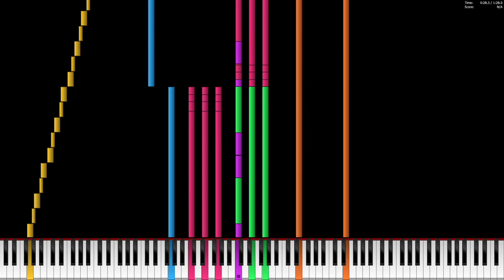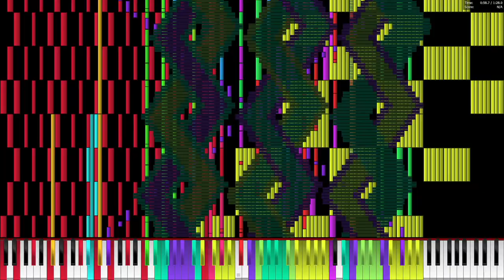Core i7 12700K plays Mary had a little lamb extreme edition 12 Million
MIDI by TSMB2, EpreTroll, White Notes, Carlos S.M. (me)
Specs:
Intel Core i7 12700K
MSI Z690-A Pro DDR4
32 GB DDR4 3200